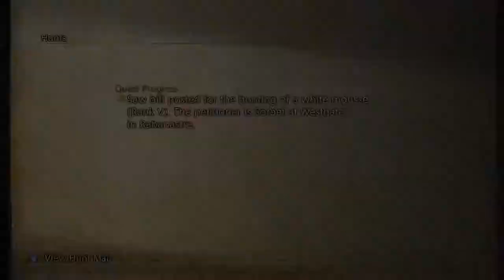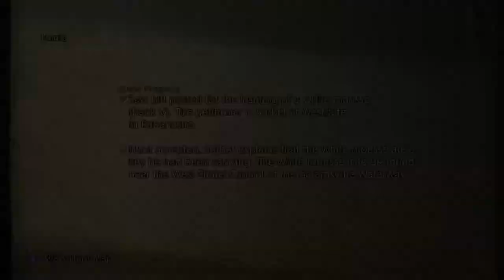FF XII Struggle For Freedom Mod P54: White Mousse Hunt ~ Darksteel Hunt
***Still in "hunt" mode, I take on a couple pretty painless marks.***